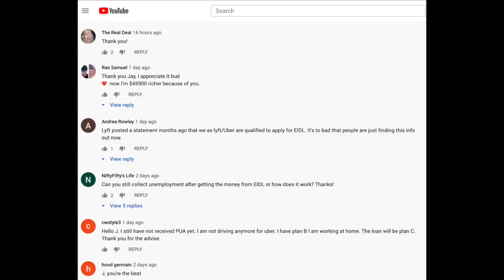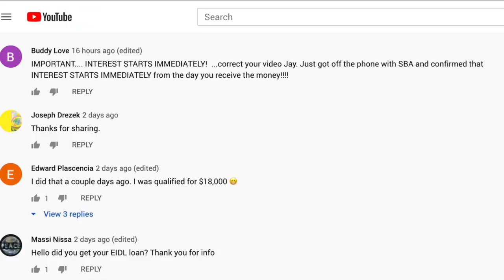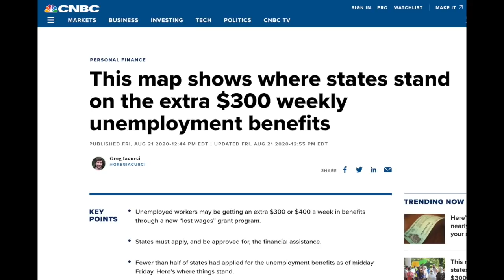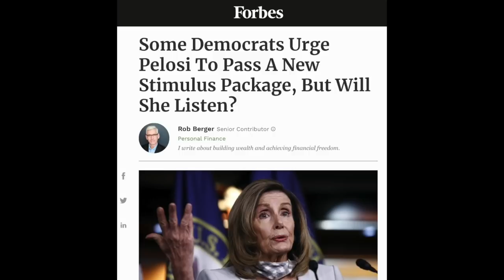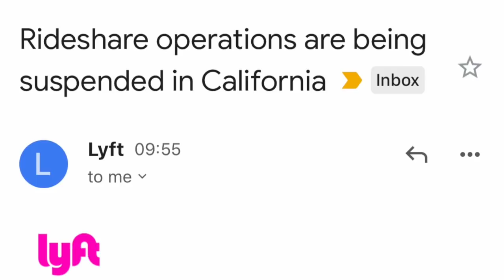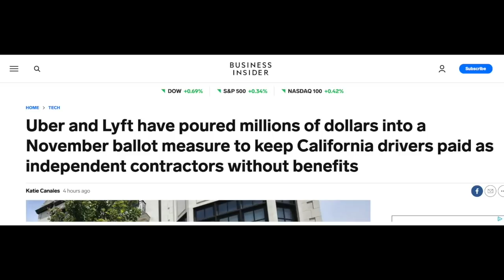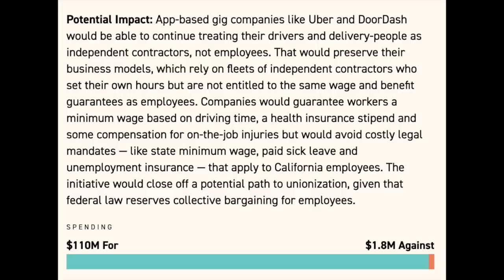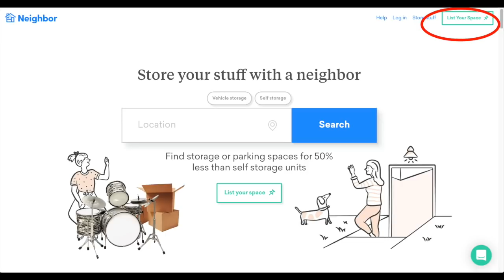$400 Unemployment Extension Coming! A Way To Make Passive Income With Your Home!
We have an episode of personal finance with Jay from The Rideshare Guy. In this video, Senior contributor Jay Cradeur gives us an update about the Lyft & Uber unemployment situation and new the stimulus check that is coming. In addition to this, he will discuss the details on his status with the FPUC (Federal Pandemic Unemployment Compensation) and will it get extended and if it does, for how long. This FPUC unemployment issue concerning the FPUC extension needs to be resolved sooner rather than later. This is very important in regards to Lyft drivers and Uber drivers and gig worker unemployment as a whole. He also goes over how Trump signed an executive order of unemployment for $400 a week and how it appears to be on the way. He also covers a way that you can make some passive income with your home if you have the space with neighbor storage.

Sign up for Neighbor and make money renting out space for storage